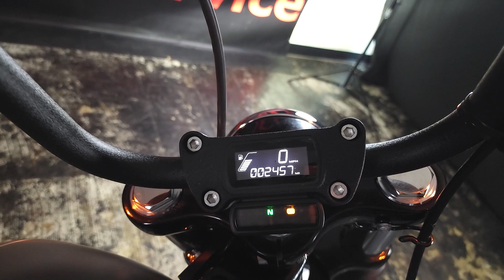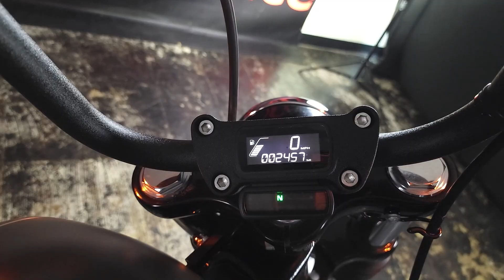2019 Harley Davidson Street Bob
Riding the 2019 Harley Davidson Street Bob is an experience that combines the essence of classic Harley style with a punchy, modern performance. Its Milwaukee-Eight 107 V-twin engine kicks out ample torque, giving you a thrilling surge with each twist of the throttle. This bike’s lightweight Softail frame enhances its agility, making it perfect for weaving through city streets or cruising down open highways.

With its stripped-down, bobber-style look, the Street Bob feels raw and unfiltered. Sitting low and uncluttered, the solo saddle and minimalist digital instrument panel put you close to the action, adding to its gritty, old-school appeal. The wide-set handlebars encourage an upright, relaxed posture, providing a laid-back vibe that invites long rides. Suspension upgrades in the 2019 model ensure a smoother ride, absorbing bumps and maintaining stability even on rougher roads.

When you’re riding the Street Bob, there’s a connection between the machine and the road that feels almost visceral. You hear the rumble, feel the vibrations, and sense the responsiveness of every maneuver. It's not only about getting from point A to B; it's about the journey and the raw, unfiltered sensations along the way. This ride is for those who appreciate simplicity and style without sacrificing performance.